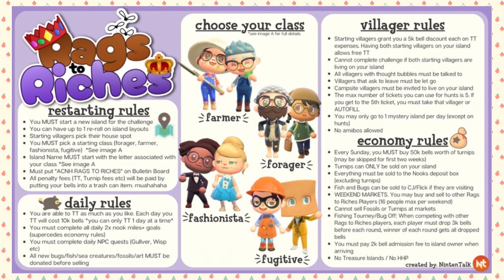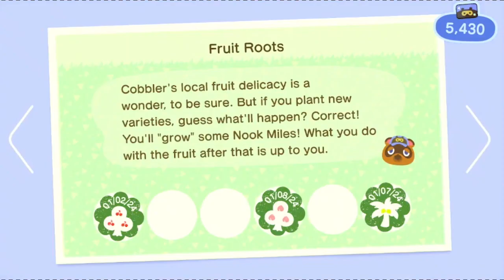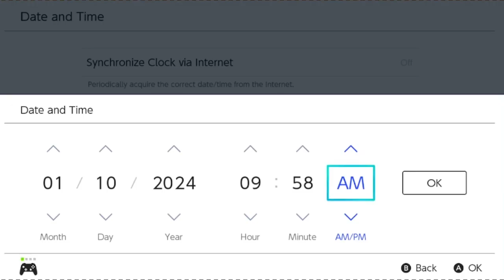ACNH Farm to Chef Challenge ~ Cobbler ~ Jan 8 - Jan 10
Welcome to Cobbler!
Time for a new start and a new challenge!

Guidelines
* sell as many native fruit (peaches) and food dishes directly to Nook's
* No turnips
* only 30 non-native fruits and 30 crops per day
* sell bugs to Flick only (once they appear)
* sell fish to C.J. only (once they appear)
* sell weeds to Leif only (once they appear)
* gifts to villagers: fruit only to start, then cooked dishes

Animal Crossing: New Horizons guide - Jolly Redd’s art, real or fake?